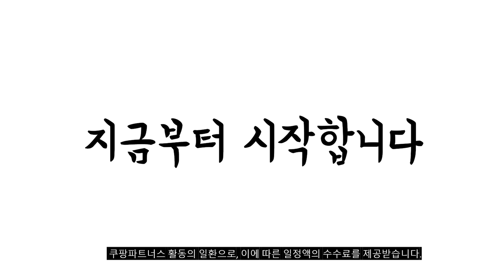2024년 불티나게 팔린 식물성알티지오메가3 추천순위 TOP10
❤️❤️❤️ 식물성알티지오메가3 구매 가격 평점 리뷰 정리해 봤어요! ❤️❤️❤️

[00:06]
10위. 종근당건강 프로메가 식물성 알티지 오메가3 듀얼 27g [41,420원]

[00:11]
9위. 고려은단 식물성 퓨어 알티지 오메가3 기억력+ 60정 [45,900원]

[00:17]
8위. 종근당건강 프로메가 식물성 알티지 오메가3 듀얼 27g [68,200원]

[00:22]
7위. 안국약품 초임계 식물성 rTG오메가3 60캡슐( 80% 고순도 [90,200원]

[00:28]
6위. 고려은단 식물성 퓨어 알티지 rTG 오메가3 이지 [65,990원]

[00:33]
5위. 종근당건강 프로메가 식물성 알티지 오메가3 듀얼 27g [14,640원]

[00:39]
4위. 종근당건강 알티지 오메가3 듀얼 60정 6개 [59,620원]

[00:44]
3위. #[식물성캡슐] GNM자연의품격 rTG 알티지오메가3 DHA 비타민D 비타민E  [25,320원]

[00:50]
2위. 순수식품 rTG 알티지 오메가3 1000mg 60정 3개 [30,490원]

[00:55]
1위. GNM자연의품격 기억력개선 RTG 알티지오메가3 DHA 식물성 캡슐 [11,900원]